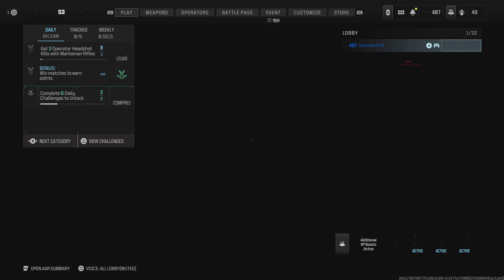Call of Duty: I spawn with the enemies